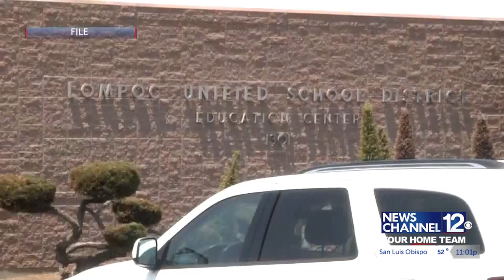Lompoc Police say both deadly shootings are gang-related